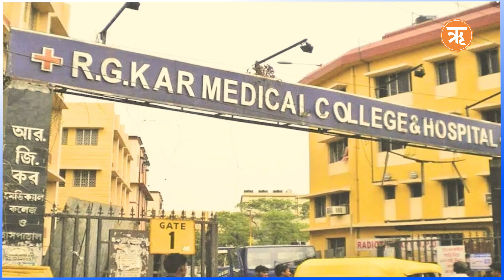RSS Foundation Day : আরজি করের ঘটনা লজ্জাজনক : মোহন ভগবত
আজ সমগ্র ভারতজুড়ে পালন করা হচ্ছে বিজয়দশমী বা দশেরার পবিত্র উৎসব। ১৯২৫ সালে আজকের এই মহৎ দিনেই ড. কেশব বলিরাম হেডগেওয়ার প্রতিষ্ঠা করেছিলেন বিশ্বের সবচেয়ে বড় স্বেচ্ছাসেবী সংগঠন রাষ্ট্রীয় স্বয়ংসেবক সংঘের। আজ সংগঠনটি তার ৯৯ বছর পূর্তি উদযাপন করছে সারা দেশ জুড়ে